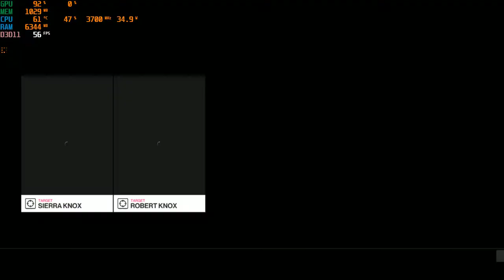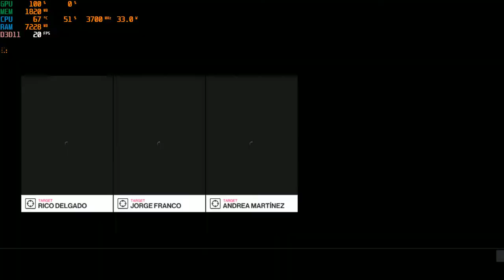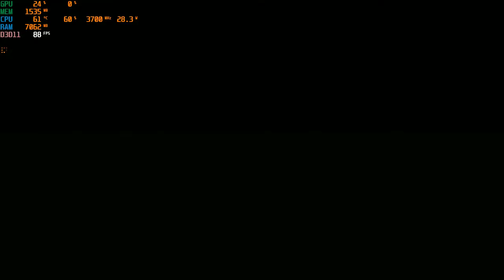Hitman 2 ( 2018 ) | I3 4170 | Intel HD Graphics 4400 | 8GB RAM | 720P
This cracked version have so many problems, man.
The first of them is being so damn laggy after I shot a bullet.
And the one at the end of video, which made the game can't load anymore unless I force it to exit and relaunch.
There's more issues I want to mention but I just want to recommend you not to play this game with this specs so that you don't have to face these problems like me.
( I've speedrun all missions one by one inspite of these problems and I was very happy lol )
CPU: Intel® Core™ i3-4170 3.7GHz 2 Cores 4 Threads
MB : Gigabyte H81M-DS2 ( rev. 1.0 )
RAM: Kingston 8gb ( 2x4gb ) DDR3 1600MHz
GPU: Intel(R) HD Graphics 4400 112MB VRAM
HARD DRIVE :  HDD Seagate Barracuda 500GB - 7200rpm